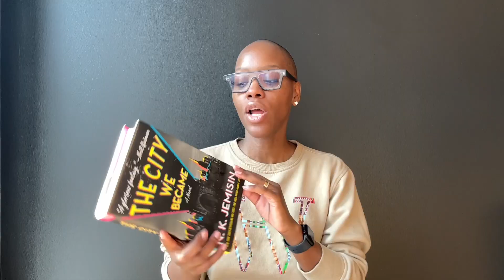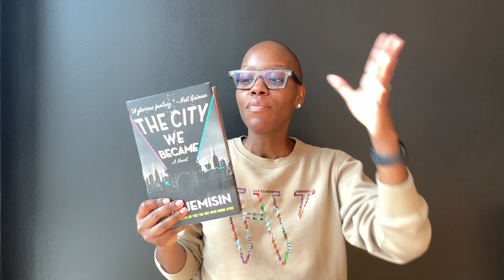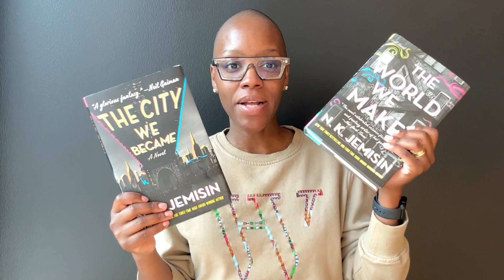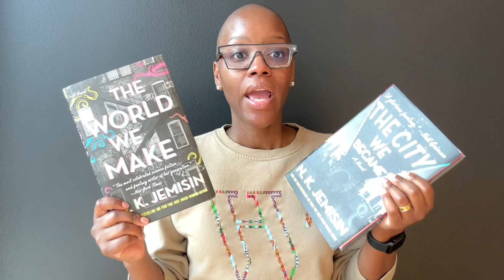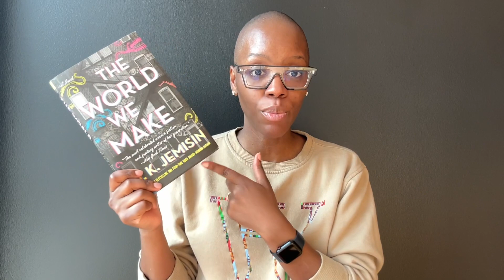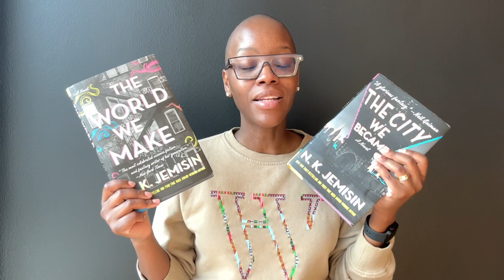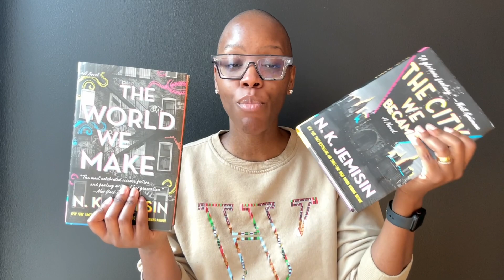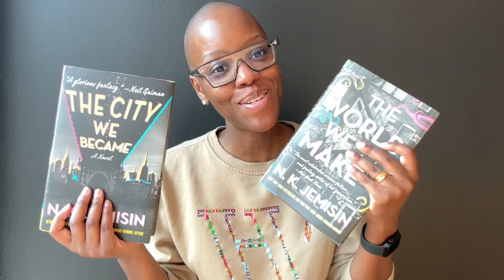The City We Became | The World We Make by N.K. Jemisin (a book review) | STACEY FLOWERS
The Cities Born Great Duology by N.K. Jemisin is a marvelous read. I finished The World We Make, the sequel to The City We Became twenty minutes ago and had to share more. I hope you enjoy my review.